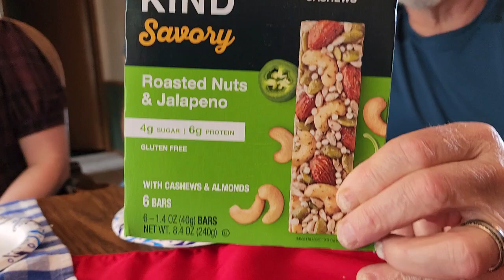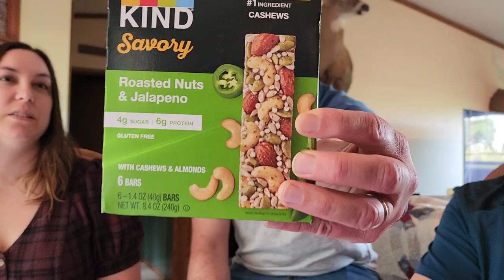ROASTED NUTS AND JALAPENO KIND BARS FOR PREACHER OF SPICE BIRTHDAY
Preacher of Spice celebrating his Birthday with Family.